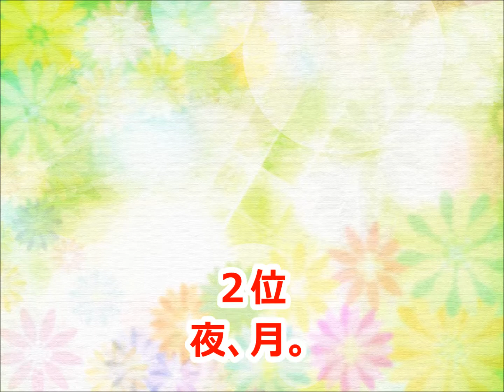【黒沼英之】カラオケ人気曲トップ10【ランキング１位は!!】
黒沼英之さんのカラオケベストランキングです。（おすすめ）

どうしようもない
夜、月。
心のかたち
だいじなこと
雪が降る
耳をすませて
サマーレイン
ほこり (Long ver.)
ラヴソング
雨宿り
深呼吸
ふたり
I can't stop the rain
パラダイス
君に唄えば
ordinary days
UFO
告白前夜
デイドリーマー